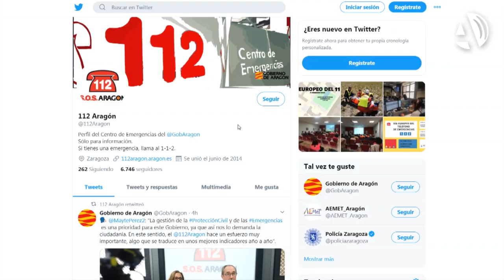Aragón registró en 2019 casi 78.000 emergencias y más de 400.000 llamadas al 112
El Centro de Emergencias 112 SOS Aragón gestionó el año pasado 77.900 incidentes, casi mil más que durante el año anterior. Sin embargo, el número de llamadas recibidas cayó ligeramente hasta las de 403.505 llamadas, gracias a los mecanismos que el servicio de emergencias utiliza para evitar las denominadas "llamadas huecas" o duplicadas ante un mismo incidente.